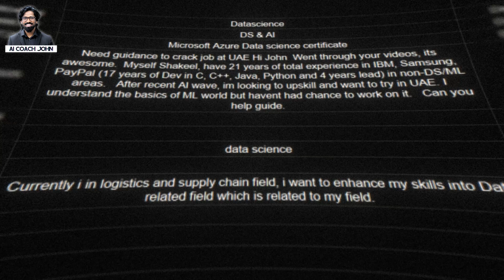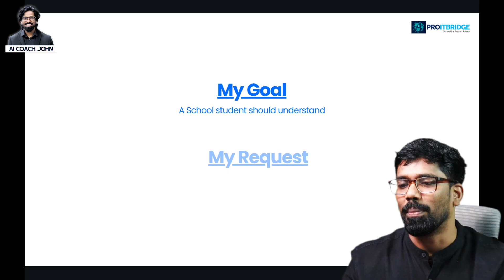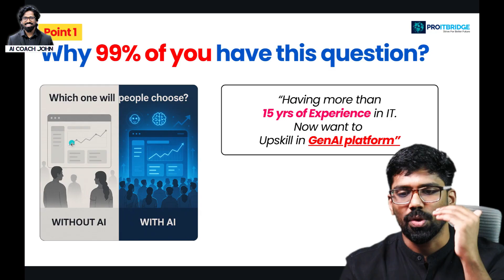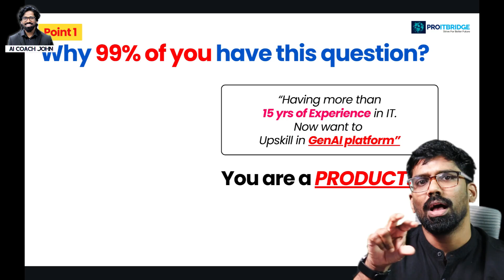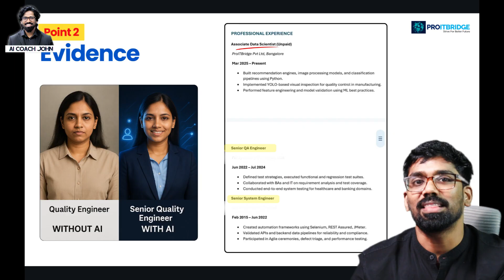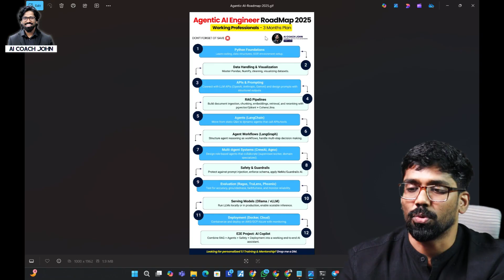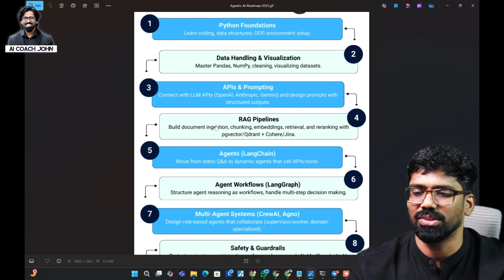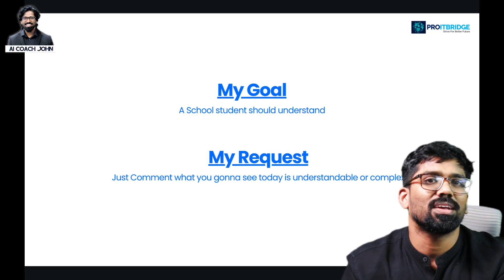(🚨Working Professionals ALERT ) DON'T learn GENAI without knowing this | GenAI RoadMap in Tamil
data science
ai tutorial
feature engineering
ai roadmap
data science 2025
ai 2025
AI ML roadmap in Tamil
Non IT to AI ML engineer Tamil
Data science roadmap Tamil
AI ML engineer roadmap for beginners
Career roadmap AI ML engineer Tamil
How to become AI engineer in Tamil
Non IT to Data Science career change Tamil
Machine learning career guidance Tamil
Data science jobs roadmap Tamil
How to get 32 LPA in AI ML
AI ML salary roadmap Tamil
Learn Artificial Intelligence in Tamil
Machine Learning for beginners Tamil
AI career roadmap 2025 Tamil
Data Analyst to AI ML engineer Tamil